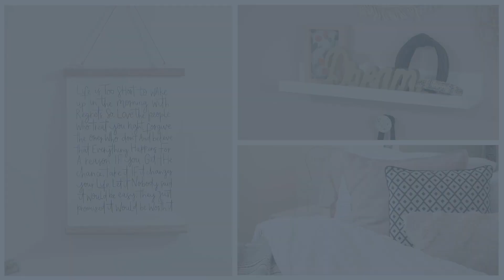Barratt Homes, The Denby Show Home at South Fields, Morpeth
This Denby Show Home is a three bedroom detached home ideal for young families. With an integral garage and utility area, there's plenty storage space. The open-plan ground floor features an attractive kitchen/dining and living area with a glazed bay leading to your garden.

Upstairs you will find the main bedroom with en suite shower room and two further double bedrooms - which could double up as a home office. A modern family bathroom completes this home.